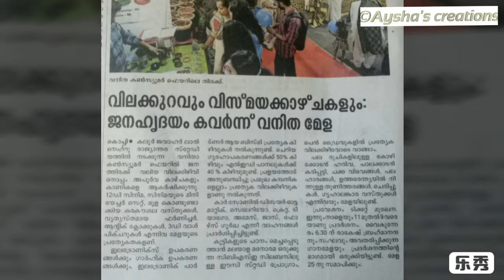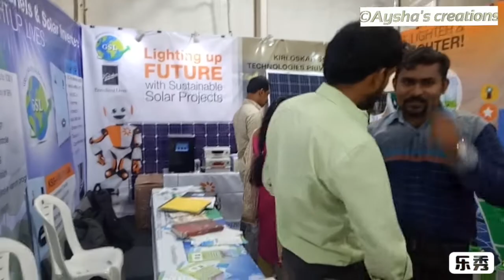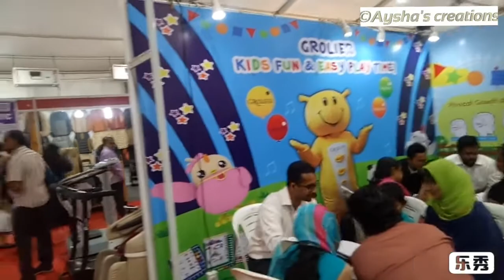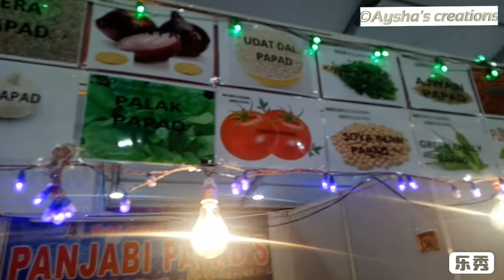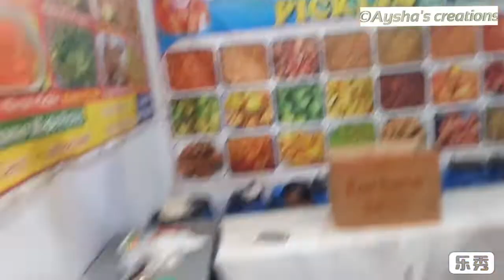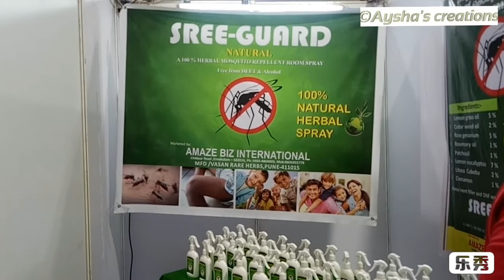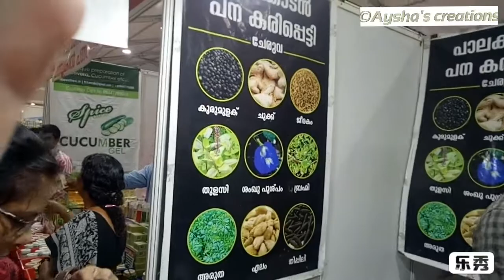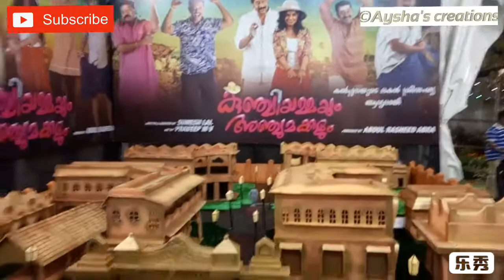Vanitha Consumer Fair at Jawaharlal Nehru Stadium,Kochi||Travel Vlog||Ep:33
The products I purchased from amazon
Vanitha consumer fair 2018 at Jawaharlal Nehru International stadium ground kaloor,Kochi.